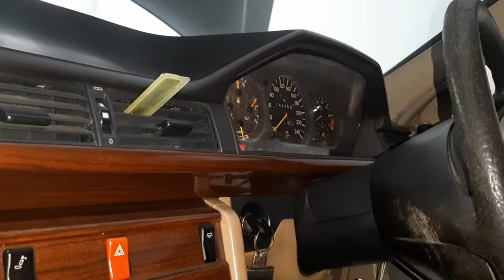Do this if your fuel pump relay won't work !!! - Mercedes Benz W124/300E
Long i didn't start up made the fuel pump relay didn't work well like usual n it's hard to start up. So what should i do is jumpering the fuel pump fuses untill you hear the sound...hope this way can help you guys, sorry for bad record and explanation 😁.

# DIY